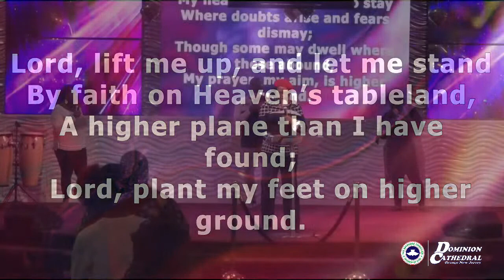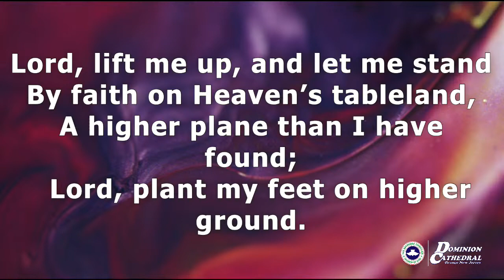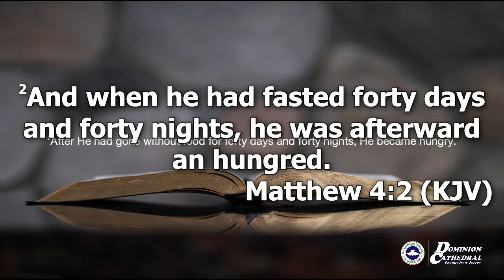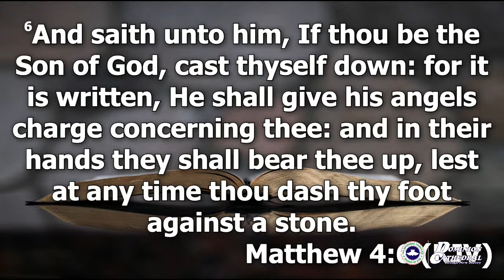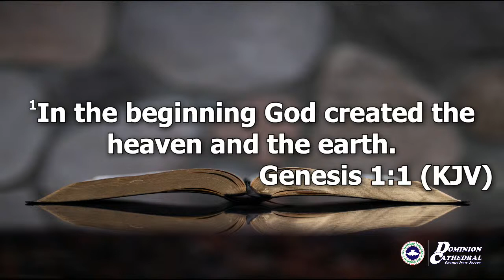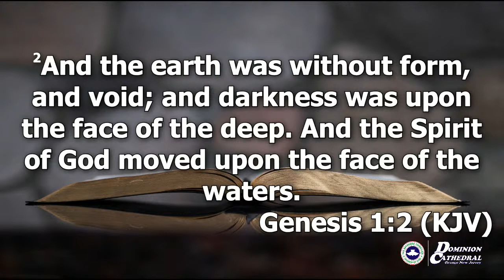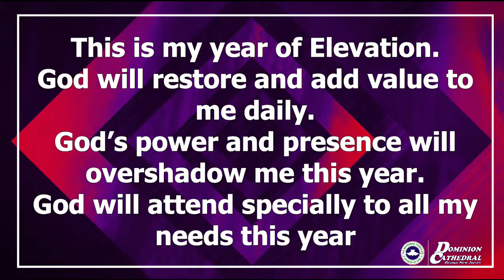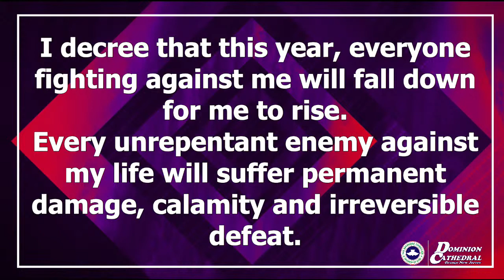RCCG Dominion Cathedral NJ | Sunday Service 01/24/2021